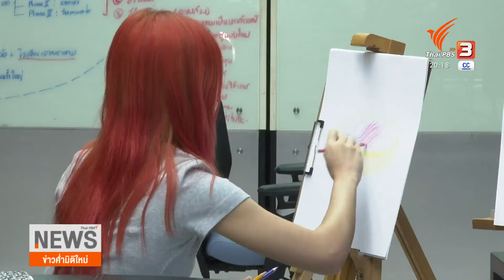"เจนนิษฐ์ BNK48" Workshop วาดภาพลุยละคร Thai PBS "ณ ขณะเหงา" | ไทยบันเทิง | 14 เม.ย. 65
📌 รับชมละครไทยพีบีเอสย้อนหลังทุกเรื่องได้ฟรี ไม่มีโฆษณาคั่น ที่เว็บไซต์

ละครเรื่องใหม่ทาง Thai PBS เราได้ไอดอลสาว "เจนนิษฐ์ BNK48" มาแสดงนำในเรื่อง "ณ ขณะเหงา" โดยบทบาทที่เธอได้รับเรียกได้ว่าไกลตัวมากๆ การเข้าเวิร์กช็อปจึงสำคัญเพื่อให้สวมบทบาทได้อย่างมั่นใจ อย่างวันนี้จะพาไปดูการเวิร์กช็อปแรกครั้งแรกของเจนนิษฐ์ในมาดของศิลปินสาว